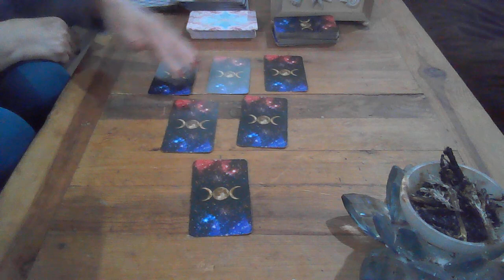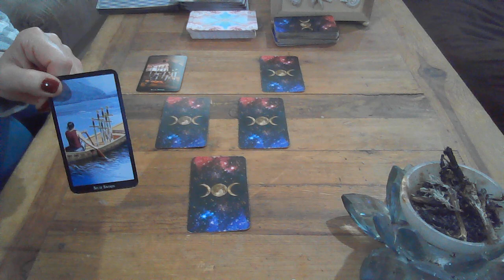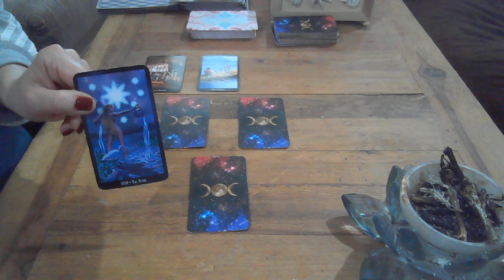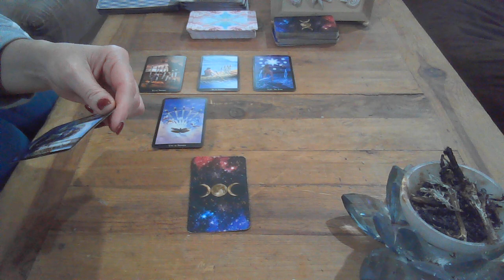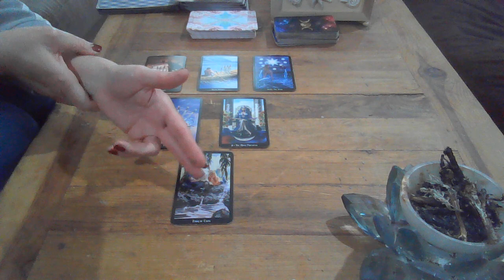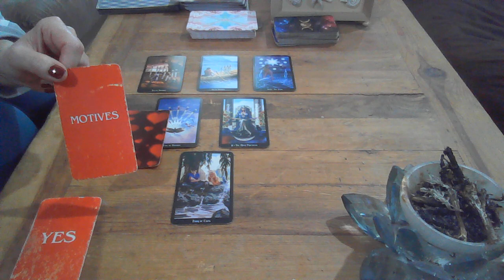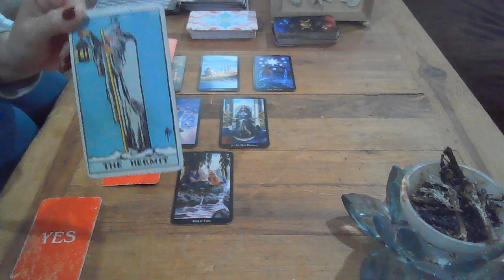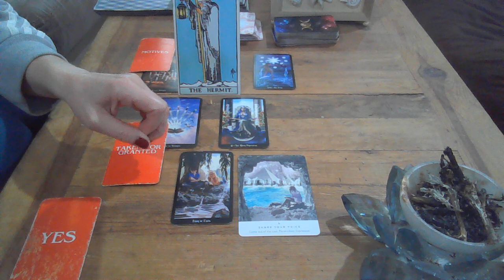SAGITTARIUS JUNE 2023 TAROT ~ THERE IS A DISTURBANCE IN THE FORCE.